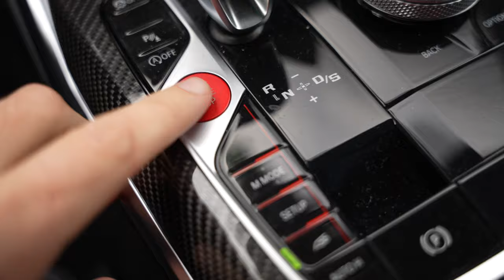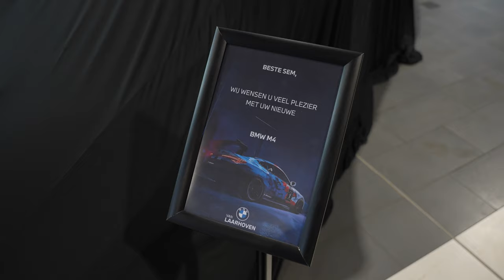Nieuwe Auto Als Verjaardagscadeau! Welke Is Het Geworden?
Een nieuwe auto, het is weer raak! In deze video nemen we helaas afscheid van mijn BMW M2 G87, maar halen we ook mijn nieuwe bolide op! Naast dit gave avontuur neem ik jullie mee naar de BMW M Track Experience, halen we een M4 CS op voor een komende rijtest & gaan we een dag driften met DriverID. Wat vinden jullie van mijn nieuwe auto?

Meer zien?